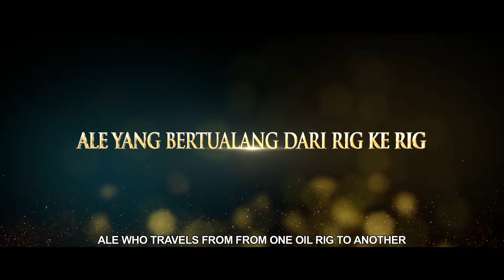Critical Eleven - Trailer | LAIFF 2019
Through CRITICAL ELEVEN, Citra Award winner, Reza Rahadian and Adinia Wirasti brought Ale’s and Anya’s characters from the national bestseller novel by Ika Natassa, a young couple who met and were captivated with each other on a Jakarta-Sydney flight. Their meeting ended up in marriage and forced both of them to make a big decision as a couple, because of the sacrifice one of them had to make: moving to New York.

The city that never sleeps turned out to bring blessings for both: Anya's pregnancy changed their lives. Until Ale and Anya were hit by an incident that made them not only question their love, but also made them struggle with their ego and forced them to choose: give in to anger or heal wounds and endure the uncertain future. The difficult choice is complicated by the presence of someone who has been in Iove with Anya.